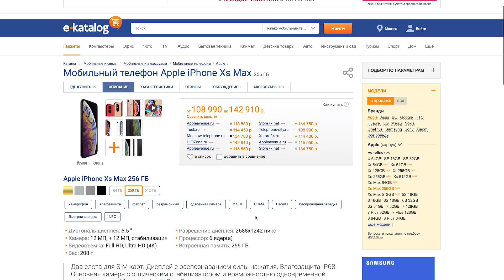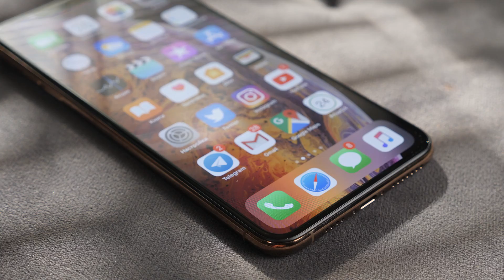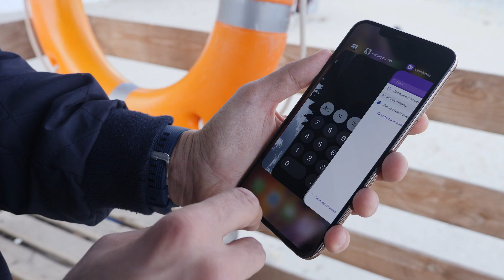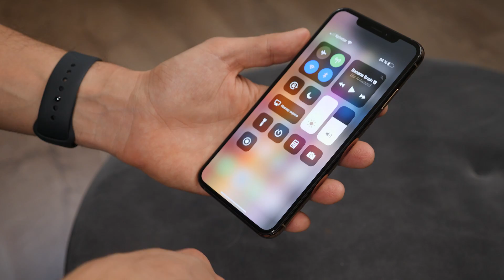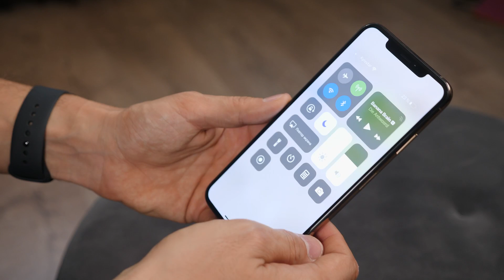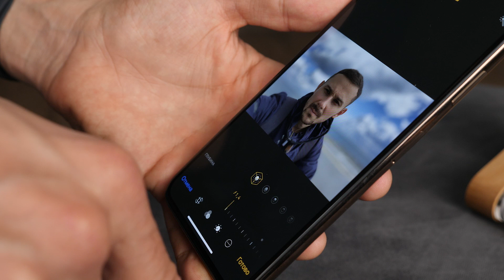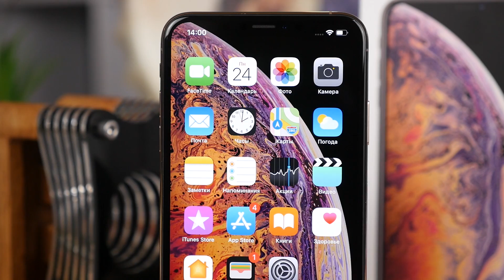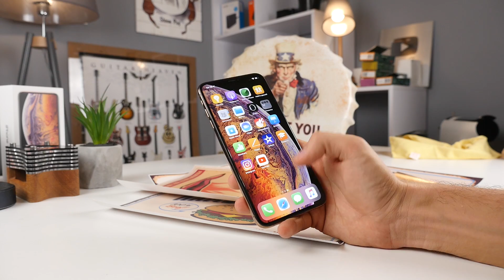Месяц с iPhone Xs Max / $1500 на ветер или...?